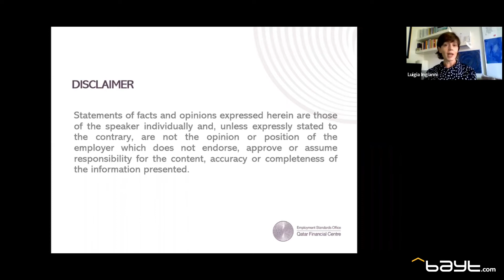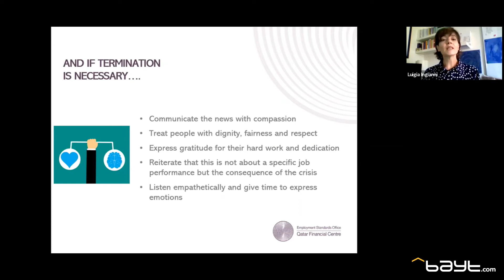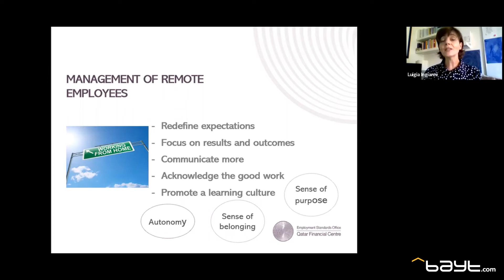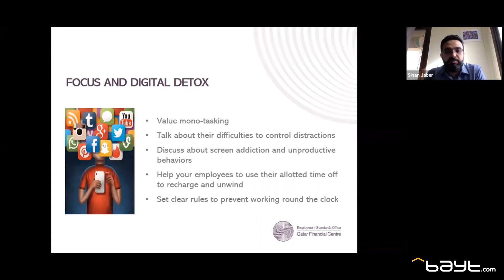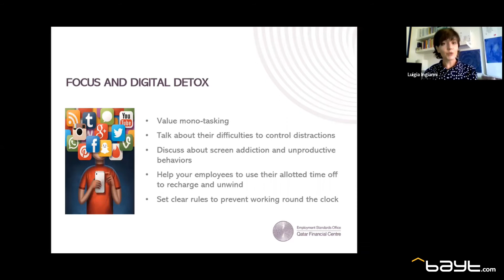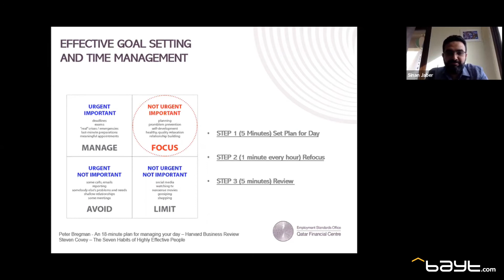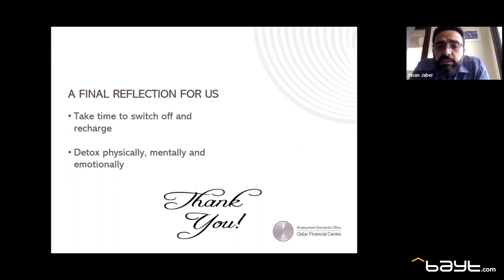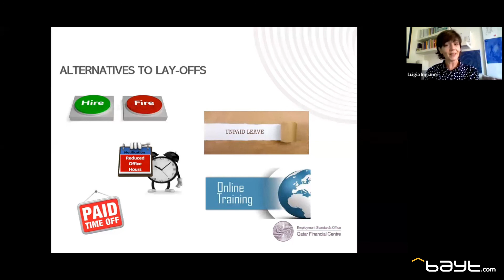Luigia Ingianni - Bayt.com Virtual Business Expo 2020.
Luigia Ingianni, Commissioner of Employment Standard Office at QFC, discusses the essential role of Human Resources in improving the quality of life for employees at the Bayt.com Virtual Business Expo 2020.